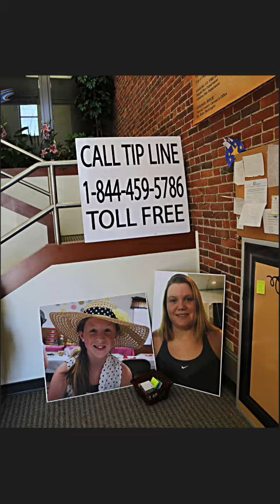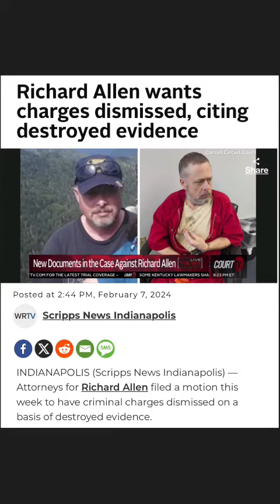The Delphi Murders Investigation Is Off The Rails